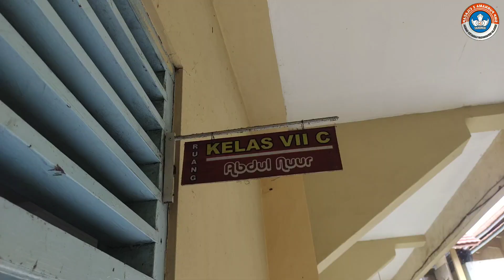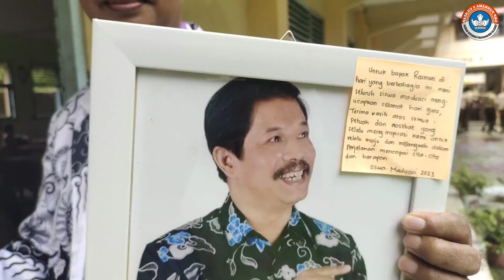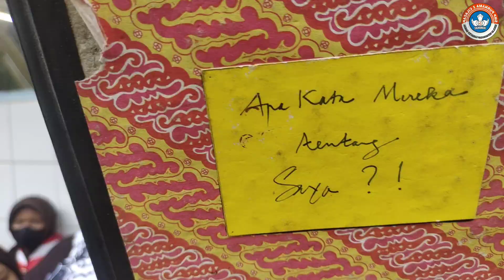Selamat Hari Guru Nasional 2023 // MaduaCi